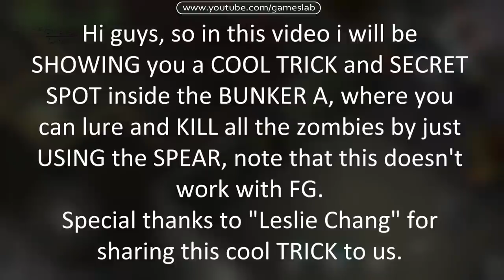SECRET SPOT in BUNKER A To KILL ALL ZOMBIES WITH SPEAR 👌 update 1.5.6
Update 1.5.6 Last Day On Earth Survival BUNKER A Secret Tips / Glitch

This also Works with update 1.5.7, i have tested it and it's still working perfectly :D

Special Thanks to - Leslie Chang for sharing the Game play!

►SEND YOUR UNIQUE GAME-PLAY TO THE E-MAIL, TO GET FEATURED ON THE CHANNEL.(make sure to include your any social media link to give you the CREDIT)

OR